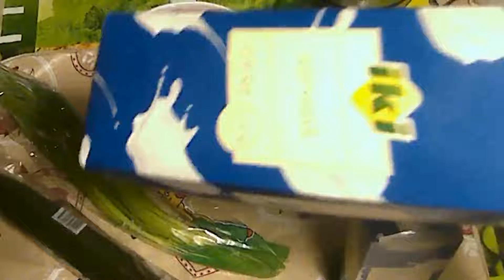Легендарный Литовский холодный борщ от Некромаса по просьбе подписчика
Свёкла используеться тоже в нескольких вариантах самый распространённый маринованая,также свежая,вареная ну а в данном случае солёная.Свёклу можно нарезать соломкой или натереть на тёрке для свекли.Суть лайфхака в том што таким способом овощи передают друг другу запахи и вкусы и салать или што вы будете с этим делать получает бонус запаха и вкуса.